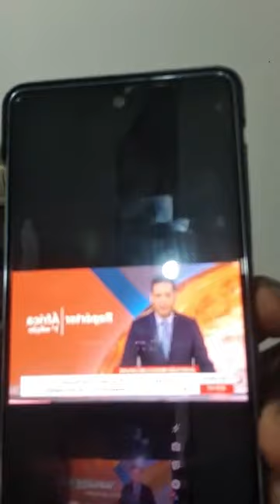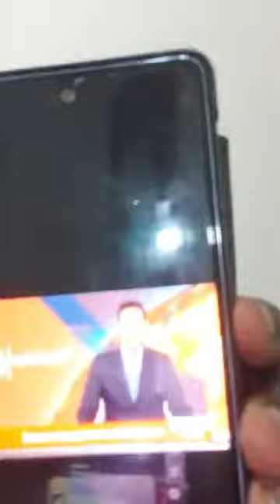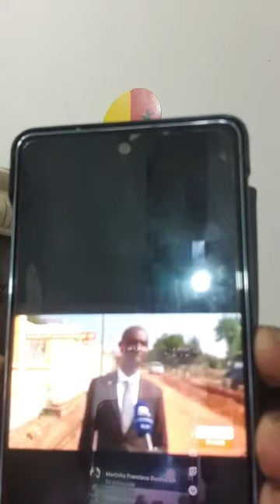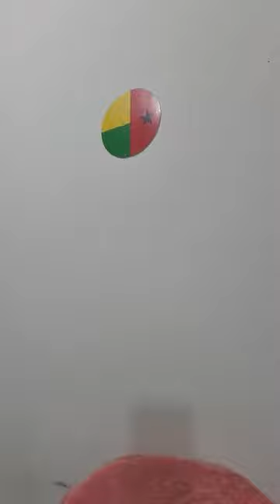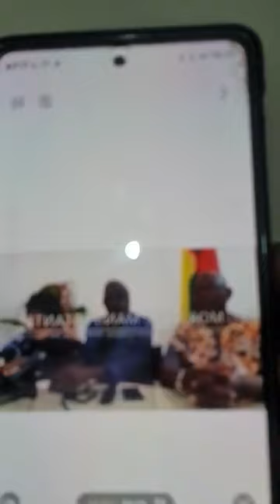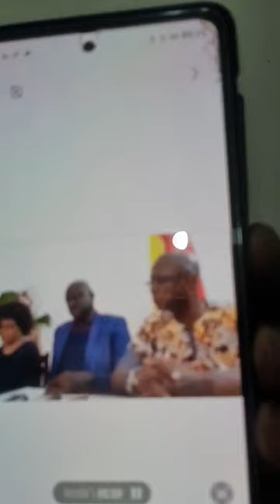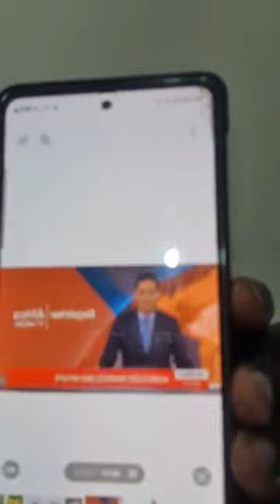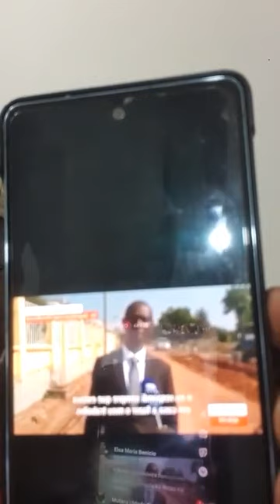10000000 729048444803971 4988656718839333401 n